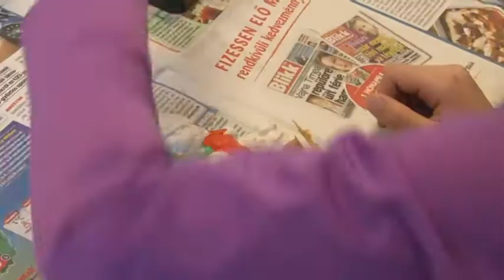Adventi készülődés - Tolna 20191127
December elsejére esik idén az adventi időszak kezdete. Az ország több pontján már kinyíltak a karácsonyi vásárok egy héttel advent első vasárnapja előtt. Máshol a karácsonyi díszek készítésével hangoldónak az ünnepekre. Tolnán a könyvtár és a kis kézműves tanoda szervezésében adventi kézműves foglalkozást tartottak gyermekeknek és szüleiknek.